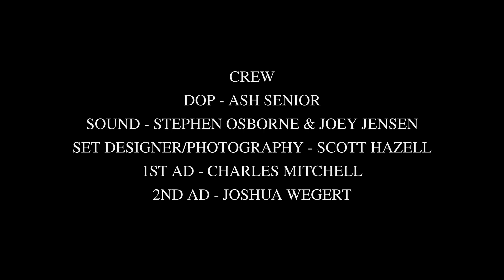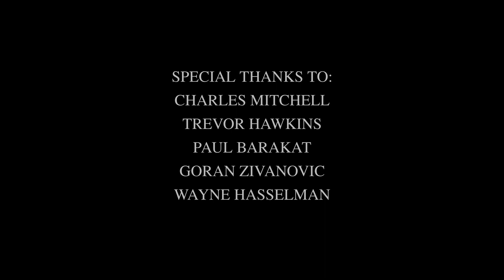LIKE MOST DAYS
Written/Directed by Nicolas Hill